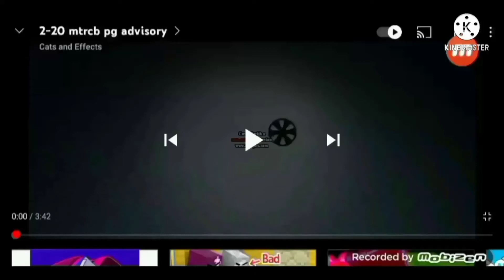10 Mtrcb pg advisory